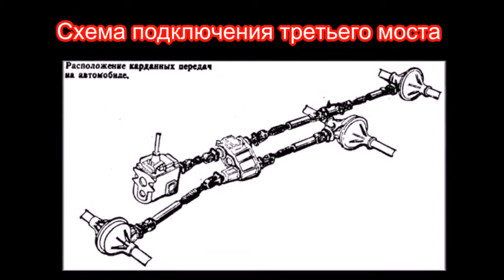УАЗ-469 Тюнинг 6Х6 [2014]